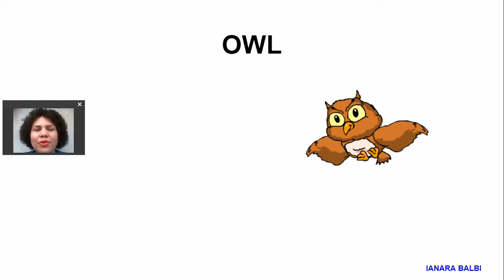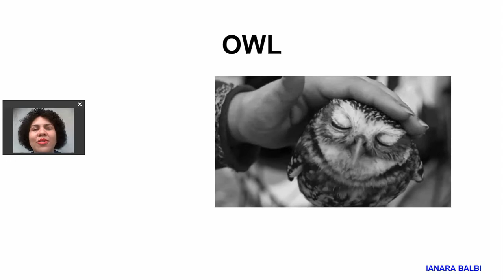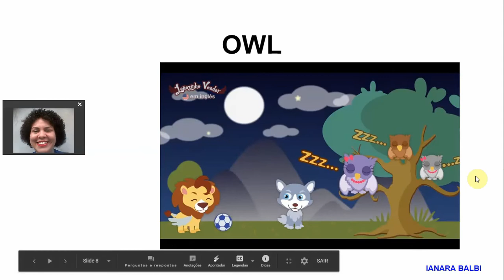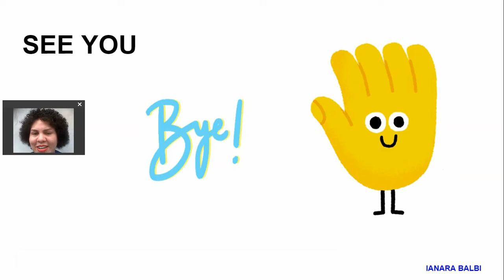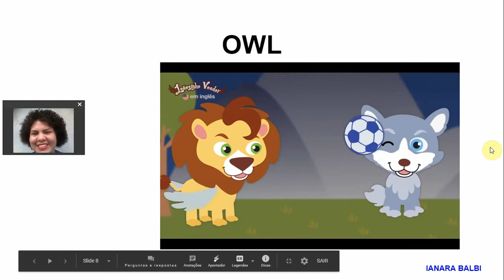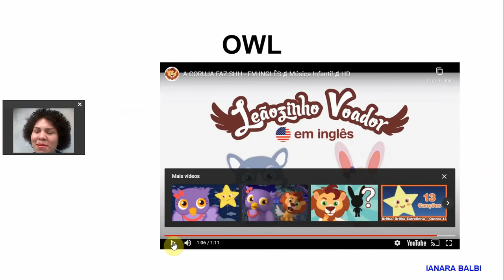COMO FALAR CORUJA EM INGLÊS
OWL - VOCABULARY